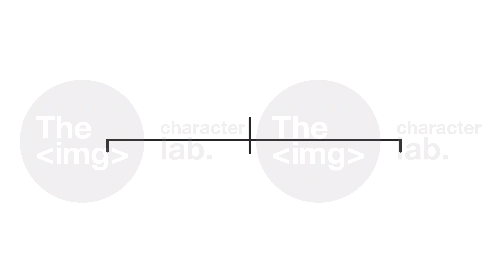Relationships infographics bw 2D object animation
Relationships infographics bw 2D object animation. Flow chart outline cartoon 4K video, alpha channel. Horizontal branch template. Organisation structure tree animated icon on white background
You can buy this and other animations. We also have a lot of vector illustrations.
We do custom requests — editing of our content and creating similar ones: coloring, elements change, line editing and other.